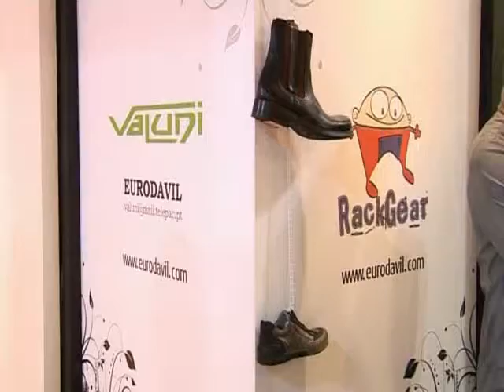Valuni RackGear - Autumn/Winter 2009/2010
Men shoes